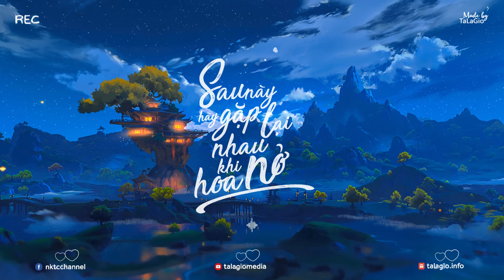Mưa Tháng Sáu - Những Bản Acoustic Chữa Lành Nhẹ Nhàng Thư Giãn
Mưa Tháng Sáu - Những Bản Acoustic Chữa Lành Nhẹ Nhàng Thư Giãn - Tuyển tập những bản acoustic, acoustic cover nhẹ nhàng thư giãn hay nhất